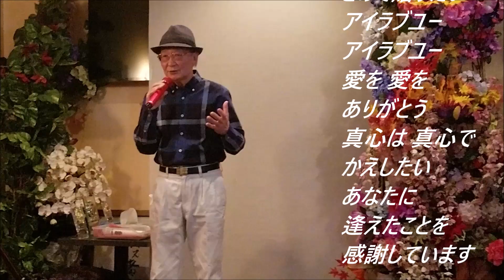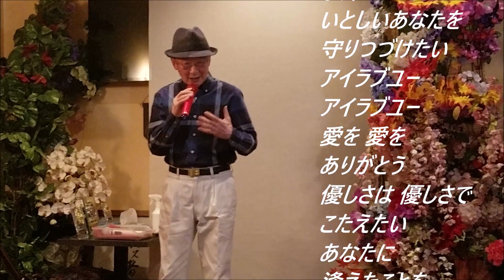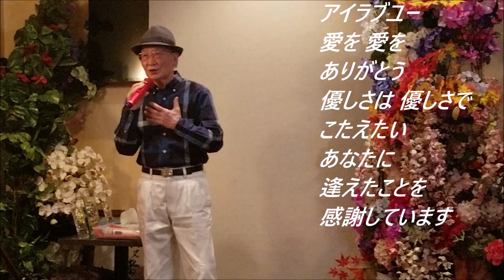中川博之 愛をありがとう【歌詞あり】Cover 松澤晴雄さん！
当店は唄うことが好きな方たちが集うお店です！
YouTubeへ載せるための撮影は常時行っております！
歌唱レッスンも行っているので、お気軽にご連絡ください！
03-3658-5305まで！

　今年から、カラオケ教室を始めました！
　教室の日は、火曜日、金曜日、日曜日のいずれかになります！
　レッスン時間は、10時30分より15時までの間で、1時間30分です！

　レッスン料、1000円！
　別途、入店料1500円が必要です！
　レッスン終了後は、カラオケ唄い放題で楽しめます！
（ソフトドリンクおかわり自由です！）

　個人レッスンあり！
　自分の歌唱をYouTubeに載せたり、カラオケ全国大会にチャレンジも出来るので、
夢が広がります！